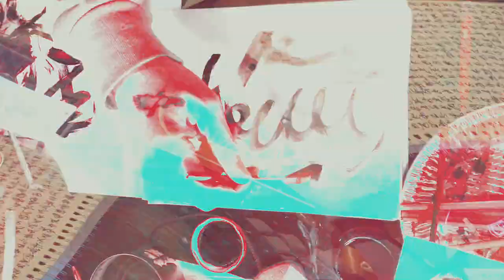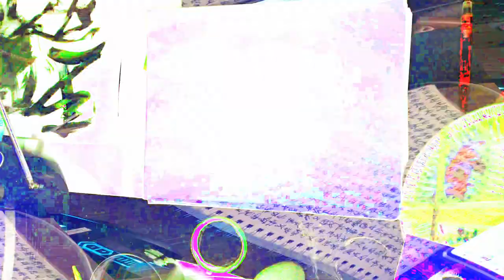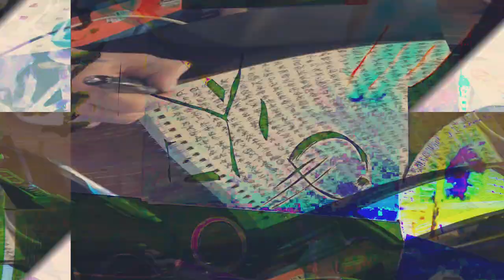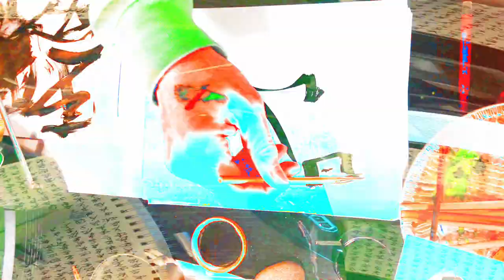[EPILEPSY WARNING] Movie 24 02 16 02h21m46s